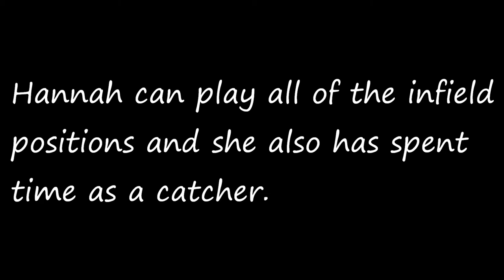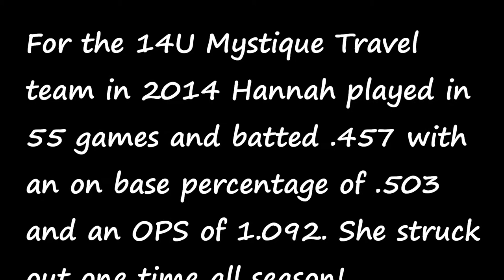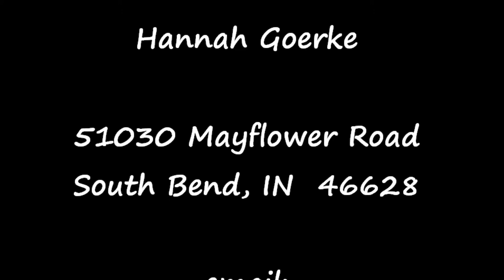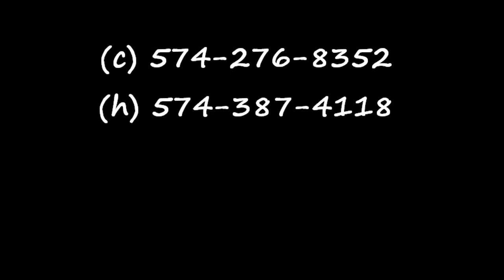Hannah Goerke 2018 Softball HD Video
Fastpitch Softball Skills video